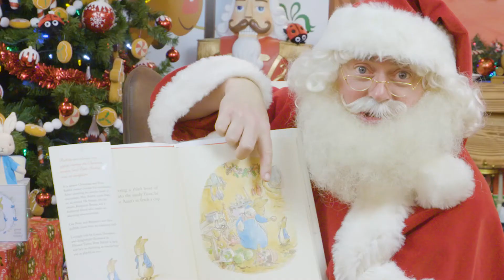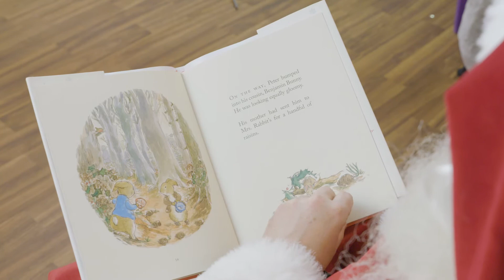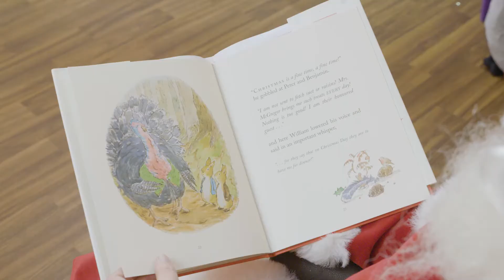Santa reads The Christmas Tale of Peter Rabbit from Hamleys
Join Santa and Peter Rabbit as he reads this festive tale by Emma Thompson inspired by the original tales of Beatrix Potter. What mischief has Peter and Benjamin Bunny got into now?